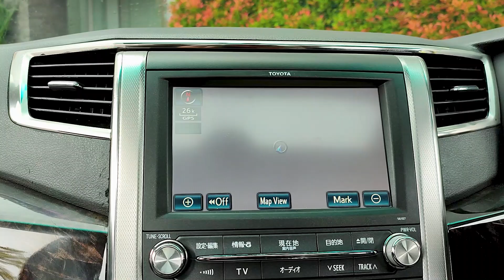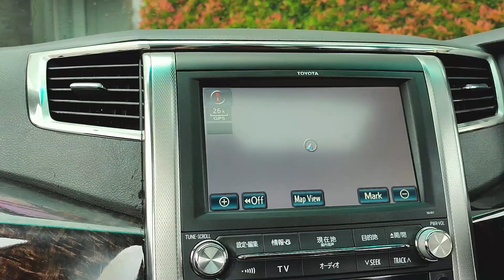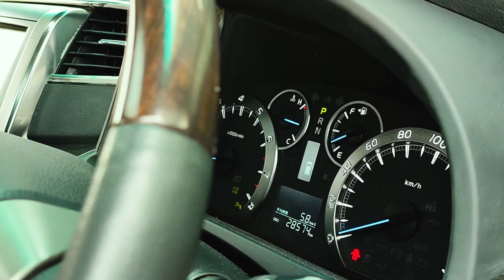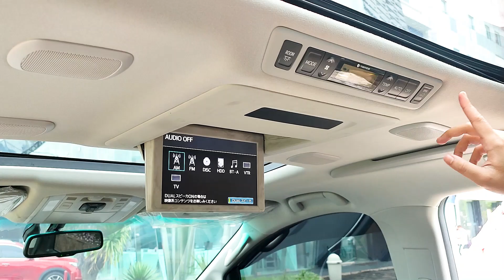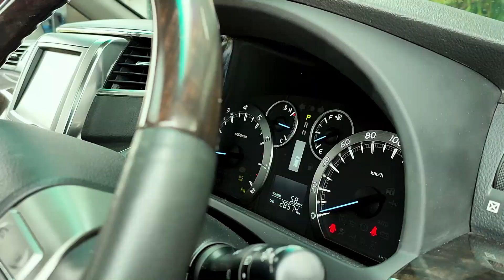REVIEW MOBIL TOYOTA ALPHARD 2.4 SC PREMIUM 2012 || WITH SHERREN AUTOFAME ❗❗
Hub Ke Sherren Autofame 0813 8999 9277

Head Office :
AUTOFame Cibubur